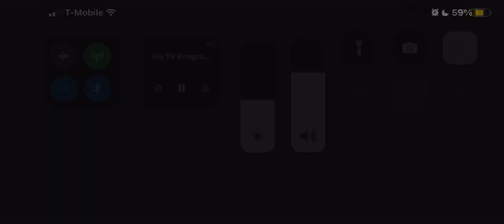Sony Pictures Television (1965/2002) #22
No need to do Hazel and Bewitched for me @vintagetvandexciting. I can use the USTVNow website. Taken from today’s feTV rerun of Hazel. This came from the 11th episode of Season 5.